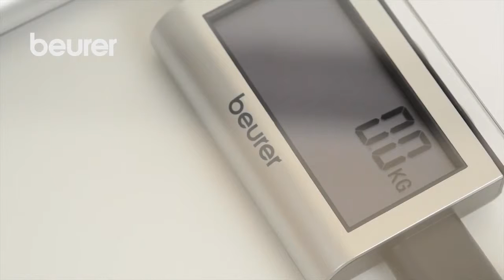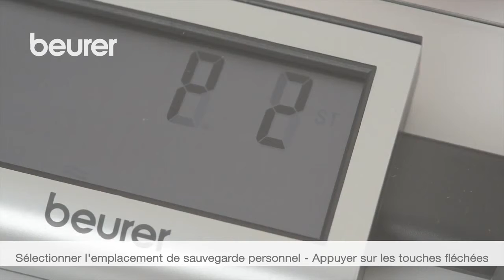Beurer BG 39 - Pèse personne impédancemètre